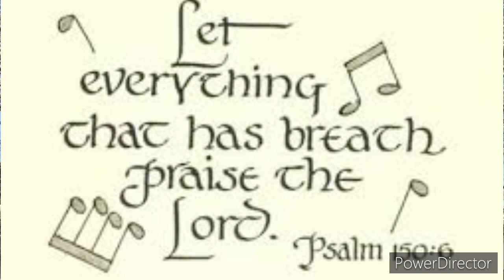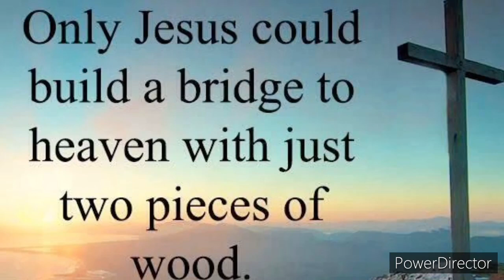Praise & Worship Family Focus Maranatha Temple Kunchanapalli 21/10/2020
Praise & Worship
Maranatha Temple Kunchanapalli